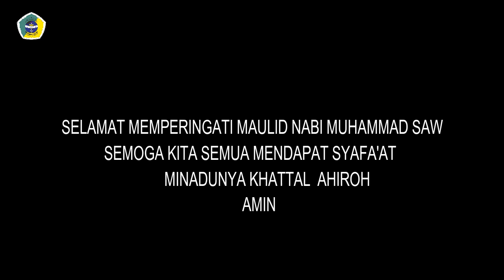MAULID NABI SANTRI MADIN MIFTAHUL ULUM GROGOL NAMBUHAN PURWODADI GROBOGAN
SELAMAT MEMPERINGATI MAULID NABI MUHAMMAD SAW